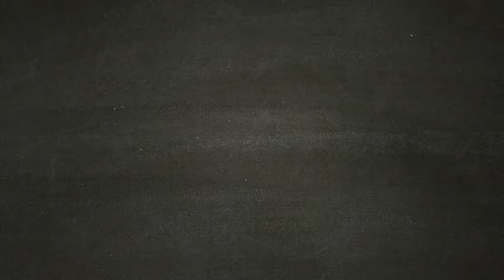All' Ombra delle Fortificazioni - A Plague Tale Innocence - [Walkthrough Gameplay ITA HD - PARTE 9]